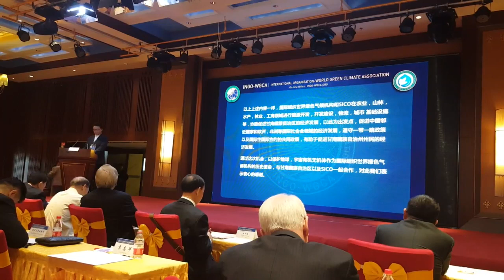티벳 갓난 자주정부 초청 등 세계선언 /국제기구 세계녹색기후기구/IO-WORLD GREEN CLIMATE ASSOCIATION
Requests for cooperation into implementing the international law rules to the United Nations of IO-WGCA climate environment

IO-WGCA-IAB.EUROPE.INTERNATIONAL ORGANIZATION.(IO-WGCA)